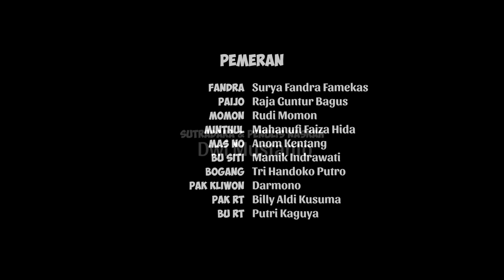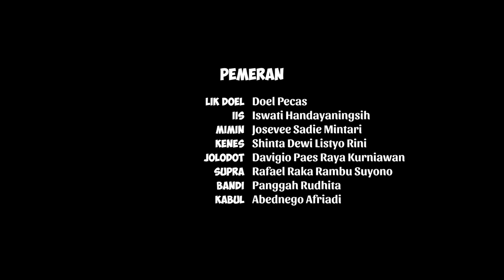CENGKARUKE MOMON LARIS MANIS l CAKEP l BAKAR EPS 279 l BALADA KAMPUNG RIWIL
PEMAIN

Nama                           Sebagai

Bogang                           Bogang
Raja                                 Paijo
Mintari                             Mimin
Iis Bukan Dahlia             Iis

Asisten Sutradara                   Anom Kentang
Penulis Naskah                       Dwi Mustanto
                                                   Billy Aldi
Penata kamera                        Himafisi (ISI Ska)
Perekam Suara                        Agung Gondrong
Perekam Musik                       Rony Rontok, Adji Cristian,
                                                  Candra O.A. , Moris Romadona
Kru / Artistik                            Iwan Gembur, Agus Woyo, Bagus
Script Continuity                     Hari

Editor                                        Bayu Roy Pradhana
                                                   Irsan Sarashadi
                                                   Dimas Ariya
                                                   Muhammad Ibrahim

Copyright @2023

Bakar Production